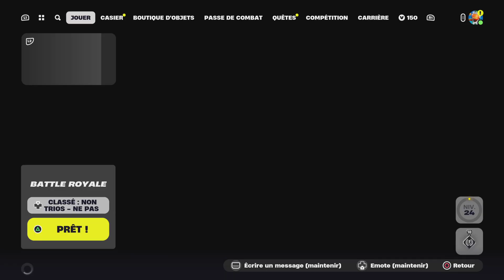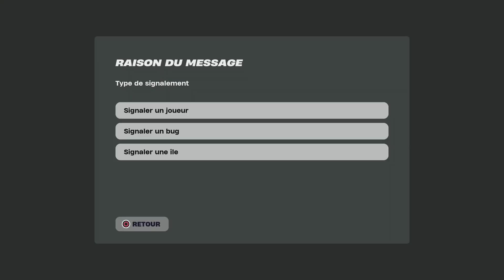Fortnite defi skin aletoir avec glitch galaxion part 1